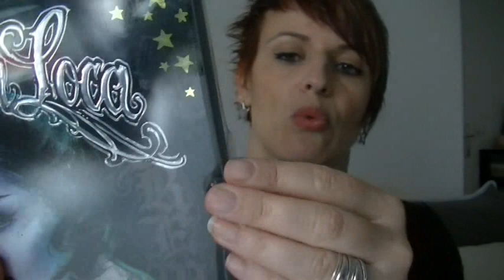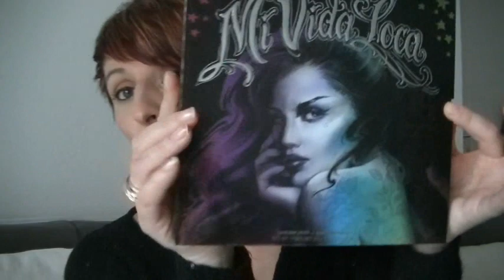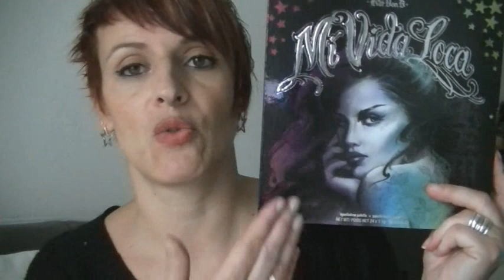Palette Mi Vida Loca de KATVOND